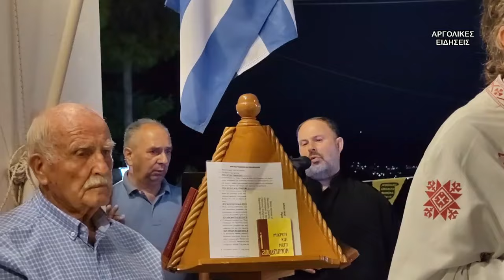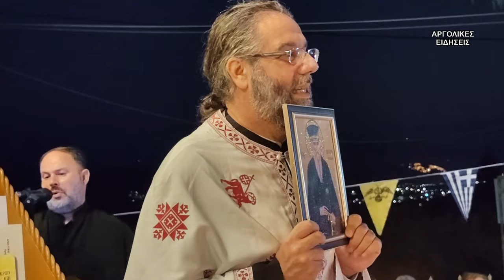ΚΟΣΜΑ ΤΟΥ ΑΙΤΩΛΟΥ ΣΤΟ ΝΕΟ ΡΟΕΙΝΟ ΝΑΥΠΛΙΟΥ 23/8/2024